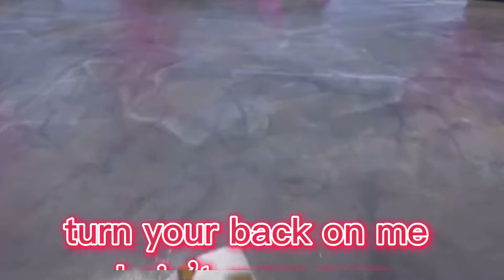California Breeze | Ninjago Crystalized edit